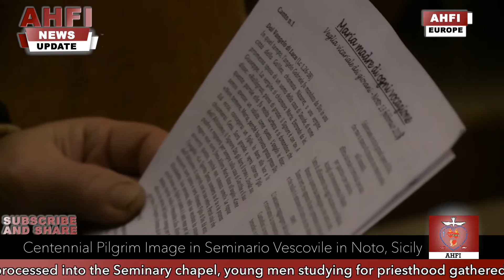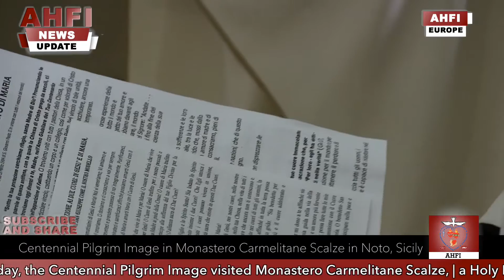ICPI Our Lady of Fatima at Seminario Vescovile & Monastero Carmelitine February 13 14, 2017